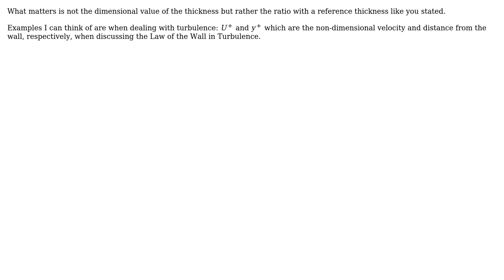Engineering: Dimensionless Thickness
With thanks & praise to God, and with thanks to the many people who have made this project possible! You are responsible for your own actions.